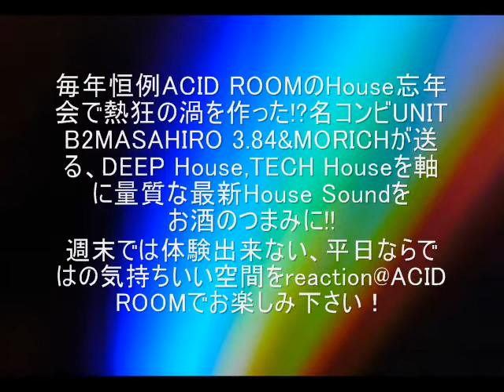reaction@ACID ROOM CM 2010.6.1 START!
■Party Title

reaction(リアクション）

@ACID ROOM
札幌市中央区南4条西6丁目 札幌タイキビル 地下3階

■CONCEPTコンセプト

毎年恒例アシッドルームのHouse忘年会で熱狂の渦を作った!?名コンビUNIT B2MASAHIRO 3.84&MORICHが送る、DEEP House,TECH Houseを軸に量質な最新House Soundをお酒のつまみに!!
週末では体験出来ない、平日ならではの気持ちいい空間をreaction@ACID ROOMでお楽しみ下さい！

■Genre

TECH HOUSE
DEEP HOUSE
GOOD HOUSE MUSIC!!

■DJ's

MASAHIRO 3.84 (UNIT B2)
MORICH (UNIT B2)
ガッツ
AKIRA
HIROAKI

■VJ NOT

■System
ADV&MEMBER 1000円 1D
DAY 1000円 1Dオーダー

■開催日

毎月偶数月の第一火曜日

第一回目は6/1